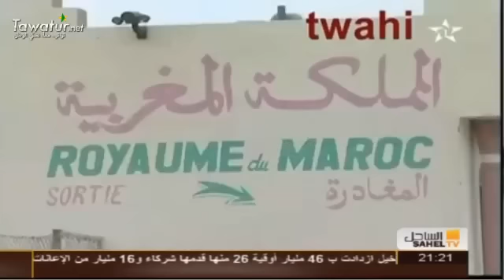نشرة أخبار قناة الساحل 11-09-2016-سيد محمد جاكانا